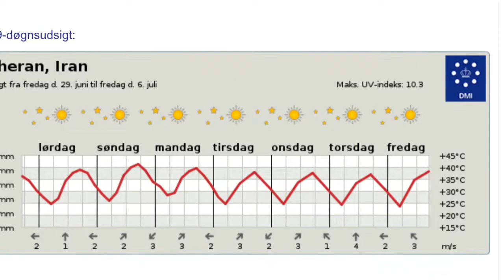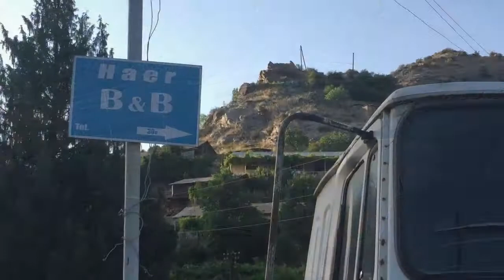Part 109 - Two days rest in Meghri - World cycle tour - 2018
Wednesday 27th & Thursday 28th June.

Two days rest in Meghri.
Have now spent the last two days here resting, eating and catching up with all the practical stuff.
Tomorrow we will cross the border to Iran. Iran is one of the countries we really look forward to visiting. Due to the current restrictions for British citizens we will be accompanied by a guide. Our bicycles will be transported in a van and then in stored in Tehran. We will then spend 10 days visiting Tehran, Kashan, Isfahan and Yazd. It will be a kind of summer break.
We will then cross Turkmenistan and start cycling again in Uzbekistan on the 16th July.
Facebook and YouTube are officially not allowed in Iran so we may be offline for a while.
Have a nice summer and we will be back as soon as we can.